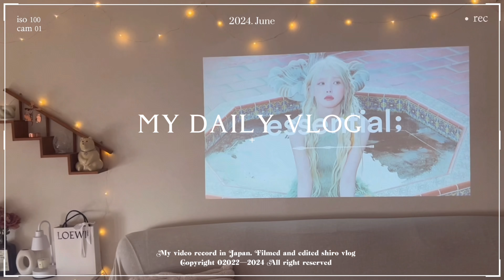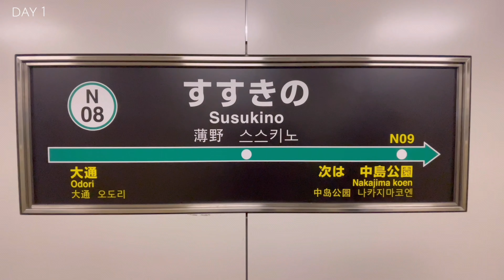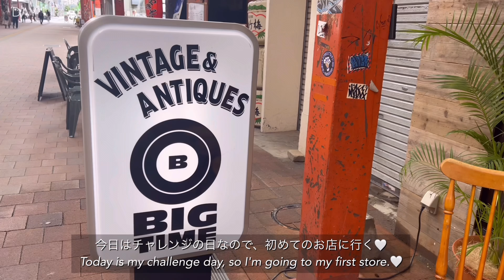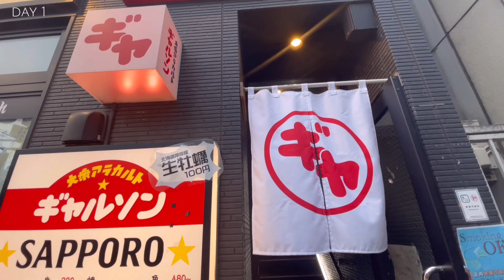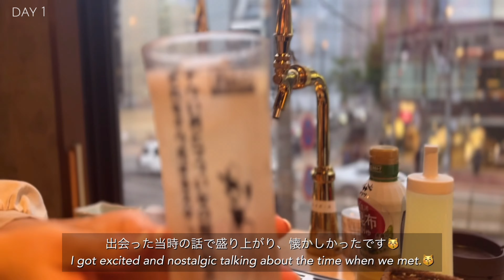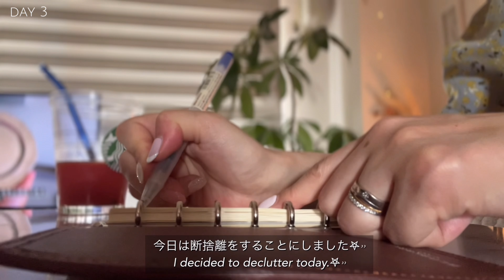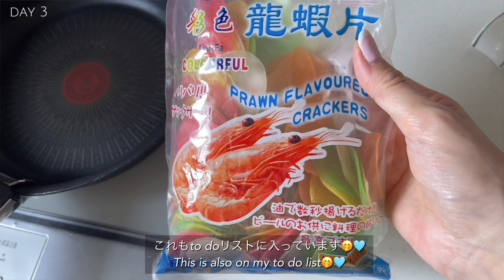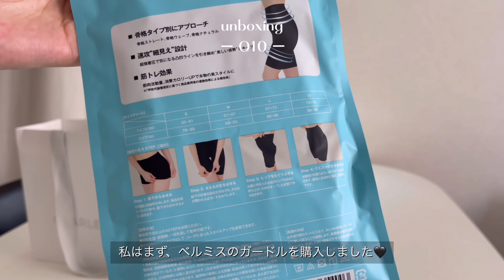🍃📝to doリストを書いて、初夏を満喫するOLのリアルな日常👩🏻│ 新しい靴👡│ COFFEY ROAD🔵│ 話題のアサイー🫐🍌│Q10メガ🈹│ モエレでピクニック🥪│ すすきの🥂│ 占活⁺⊹˚.⋆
🧸金の羅針盤座の日常vlog

占活をしてから取得した資格
・FP3級
・FP2級
・食育インストラクター

高画質でのご視聴がおすすめです♡
字幕もつけているので楽しんでいただけると
嬉しいです。

music🎧🎶

camera: iPhone12proMax 📱